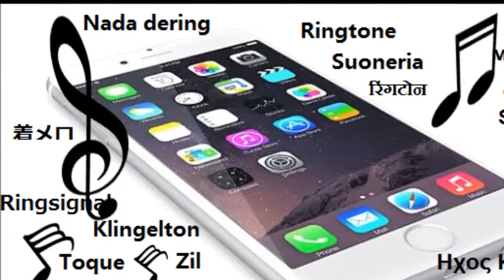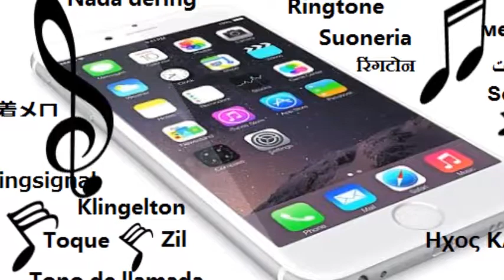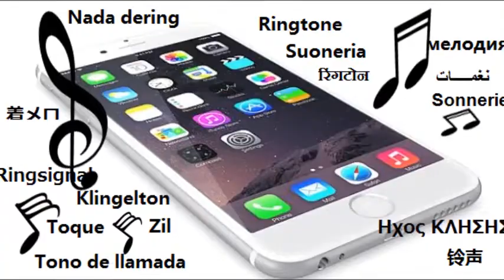Gothic piano ringtone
gothic vista point piano,
sad gothic piano,
gothic storm piano,
gothic 2 soundtrack piano,
gothic soundtrack piano,
gothic 3 soundtrack piano,
gothic theme piano,
gothic 3 theme piano,
gothic 2 theme piano,
gothic 1 theme piano,
gothic y piano,
gothic 1 piano,
gothic 2 piano,
gothic 3 vista point piano,
gothic 3 piano,
gothic 3 final melody piano